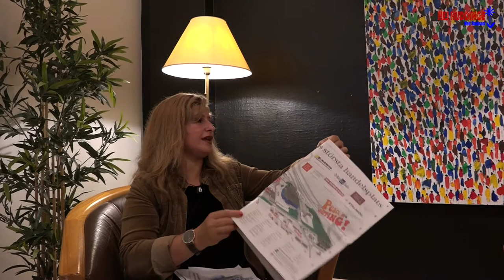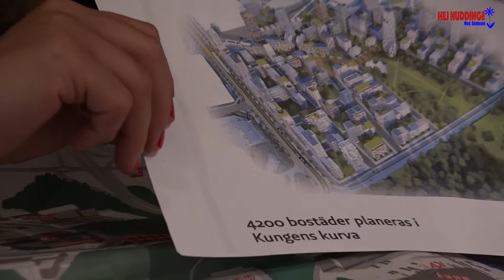Hej Huddinge TALKSHOW med Shabnam (Daniel Dronjak Nordqvist)